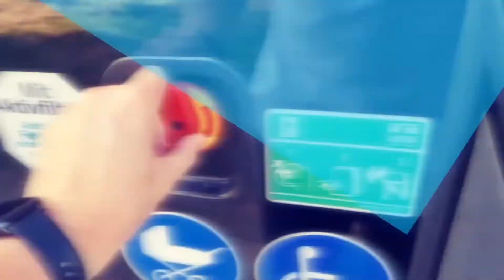Wenn die Motorhaube des Busses plötzlich aufgeht!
Wir haben alle schon mal Unsinn getrieben, aber müssen wir wirklich versuchen, mit Skateboards hinten und an einem Bus festzuhalten, nur um cool zu wirken? In diesem Video erfährst du, warum diese Idee keine gute ist!
We've all done silly things before, but do we really have to try to stick to the back of a bus with skateboards just to seem cool?  In this video you will find out why this idea is not a good one!